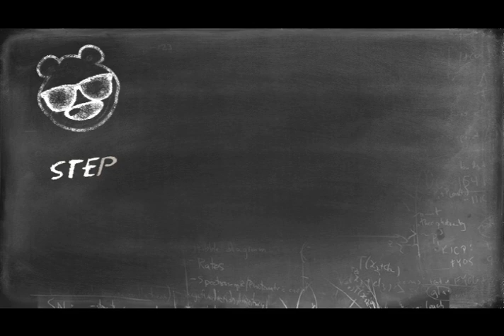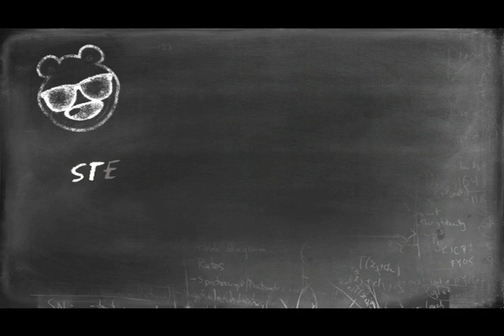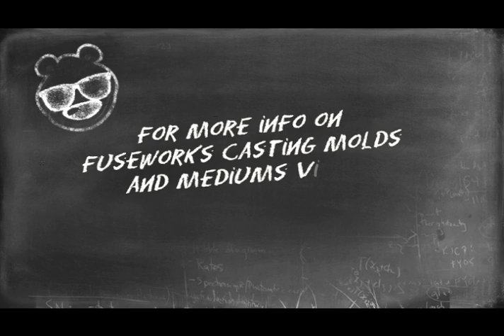Polar Fuse 101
Use Polar Fuse 90 COE Glass Casting Medium and Glass Casting Molds to form glass into 3-D shapes for fusing in the revolutionary Fuseworks Microwave Kiln. Use glass shapes for jewelry, decorations, embellishments, even mosaics! Use in conjunction with microwave and standard floor kilns.